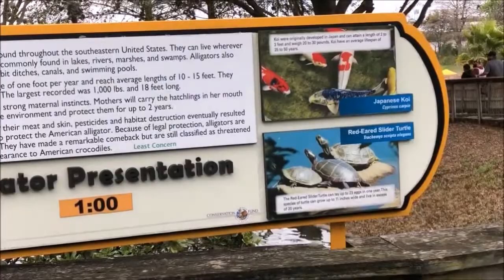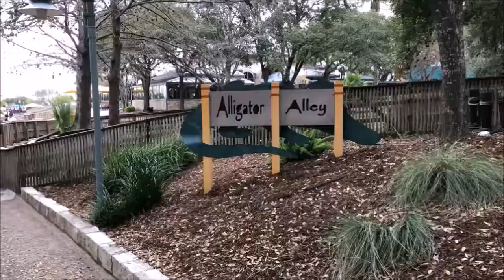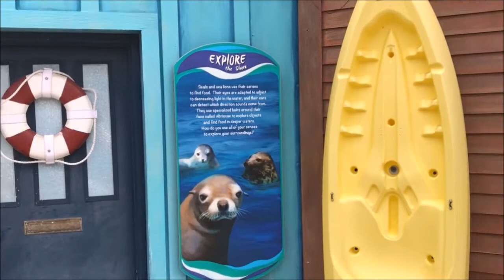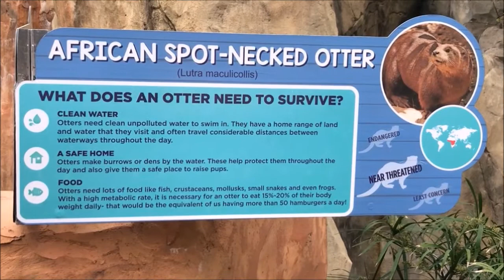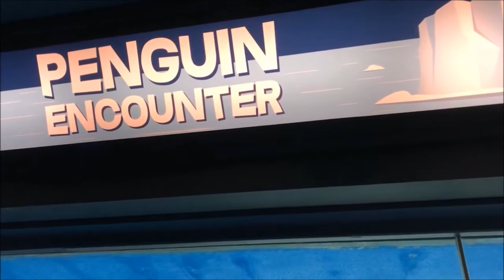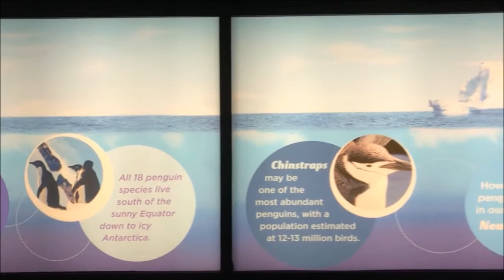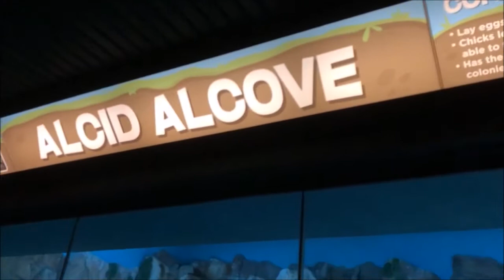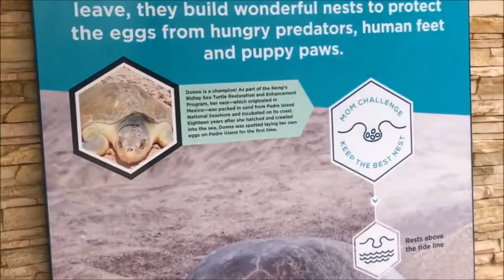SeaWorld San Antonio Animals 3/8/20